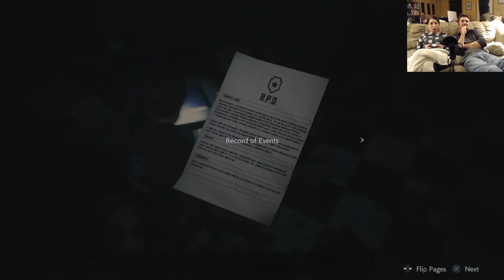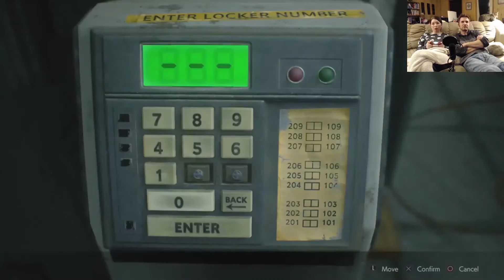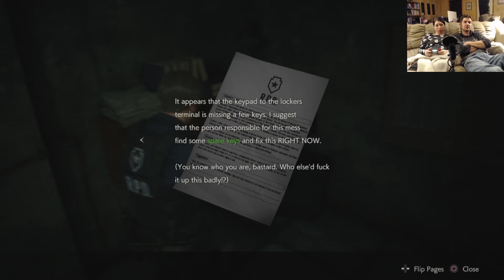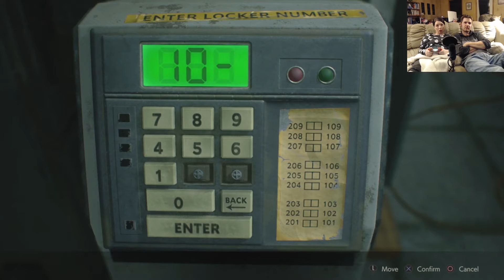Resident Evil 2 Remake (PS4) - Leon Epi003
Armored up and ready to rock, Leon shoots and cuts his way through the dark halls of the RPD.